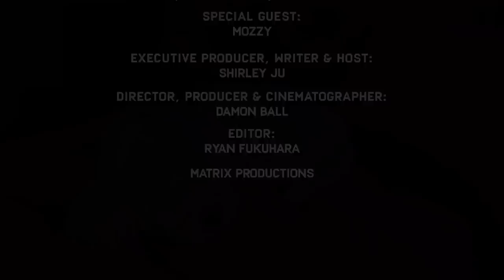MOZZY OPENS UP ON MENTAL HEALTH, YG COMPARING HIM TO TUPAC, ‘UNTREATED TRAUMA’, NIPSEY HUSSLE COLLAB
On the 21st episode of Shirley’s Temple, I sat with Mozzy to discuss YG calling him “the closest thing to Tupac,” the making of “Gangsta,” biggest lesson learned behind bars, mental health check-in and music being his therapy, new project Untreated Trauma & why it’s his favorite yet, previous job making sandwiches at Togo’s, collaborating with FredoBang, getting his first million from EMPIRE, NipseyHussle welcoming him when he came to LA, respect for GHerbo, and more!

Livestreamed on @CAFFEINE